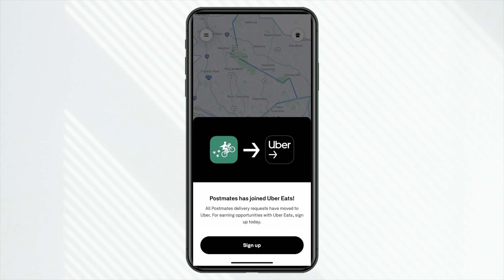The FUTURE Of The Side Hustle: What You Need To Know In 2021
If you're looking to start or grow a side hustle with app-based work this year there are critical things to consider before you start. In this video I interview my twin brother Mike who also started working for gig apps in 2015 as we discuss these considerations and more.

🖥Video Timecodes🖥
0:00 - Intro
0:45 - Recent Takeaways For Gig Drivers In 2021
1:48 - Big Changes In The Food Delivery Space
3:32 - What To Expect In The Next Six Months
5:06 - Should We Expect A 'Summer Slow Down'?
6:52 - How Weather Affects Your Earnings
7:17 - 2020 vs 2021 Earnings
11:44 - How To Maximize Your Income (Applies To Any App)

►Save On Uber Eats Orders: Use Code “eats-mikes1003”

►Try Amazon Prime For Free

►Gear Of The Day

QUESTION -  What is the best gig opportunity right now?